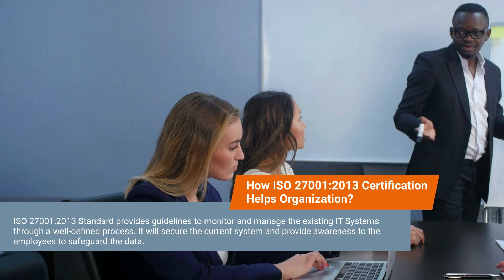Cyber Security Threats in UAE | Dubai | ISO 27001:2013 Certification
What are the Common Cybersecurity Threats in UAE?
How to Avoid Cybersecurity Threats in Workplace?
What are the common ways to hinder Cybersecurity in Workplace?

00:00:10 Cyber Security in UAE
00:00:30 Common Workplace Cyber Security Threats
00:01:10 How ISO 27001:2013 Cyber Security Standard helps Organization
00:01:20 Contact Us for ISO Cyber Security Certification
To successfully stay secure from cyber-attacks requires a coordinated effort across all levels of business.

Cybercrimes cause significant damage in terms of reputation, information loss, and financial loss for the organization. As the world is increasingly getting digitized the risk of cyber hacks is exponentially high.

Employees must adhere to the cybersecurity best practices to ensure the IT system of the organization remains secure from external data hacks.

Here is a video guide on Common Work Place Instance Causing Cyber Threat and How ISO 27001:2013 is the right Certification to secure the organizations IT system and data.

To know more about the ISO 27001:2013 Standard and IT Security Management System Implementation, connect with our expert team right away!